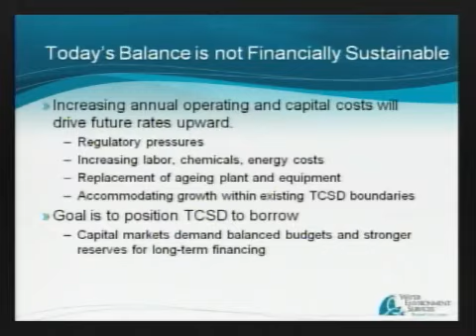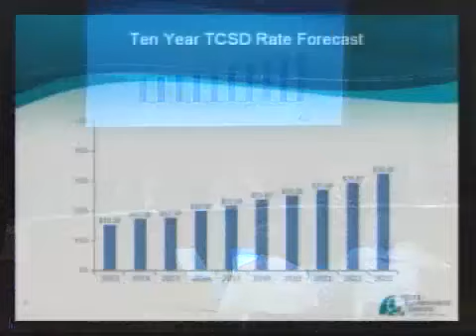City Commission - Work Session - October 8, 2013